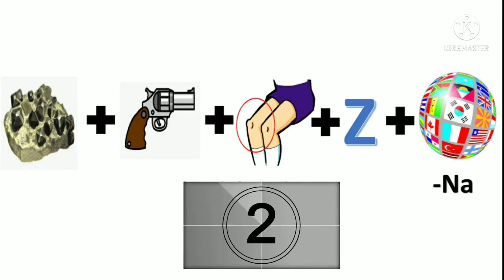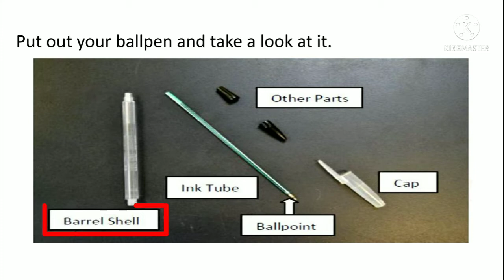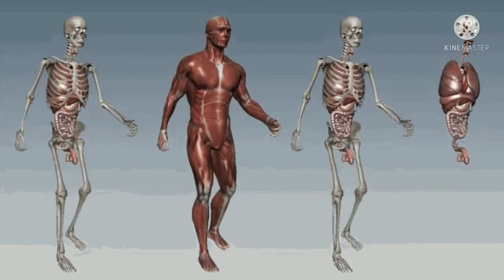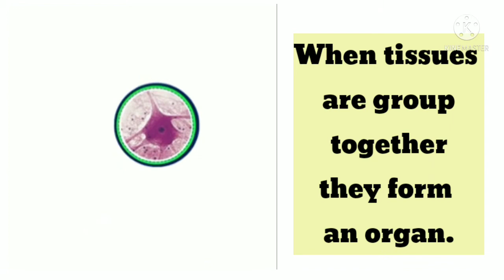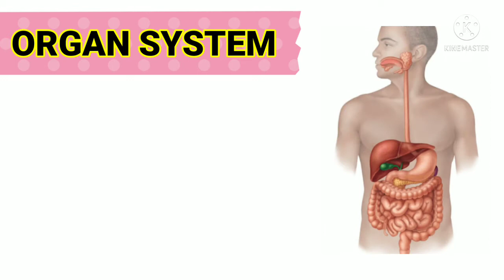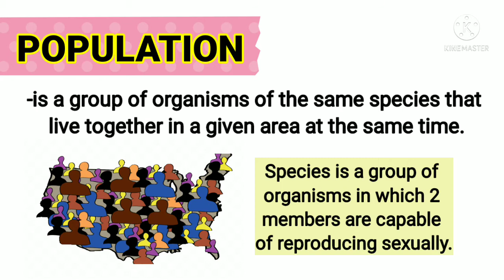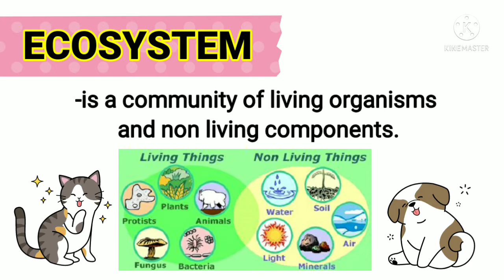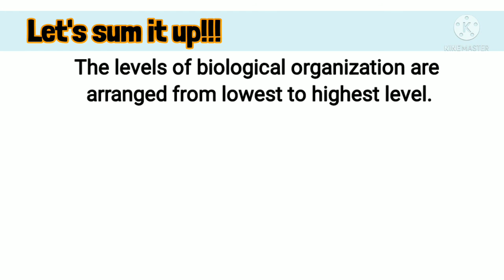MELC-Based Science 7 Lesson || 2nd Quarter || Cell to Biosphere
Identify the different levels of biological organization.